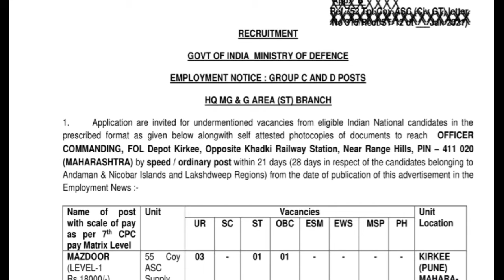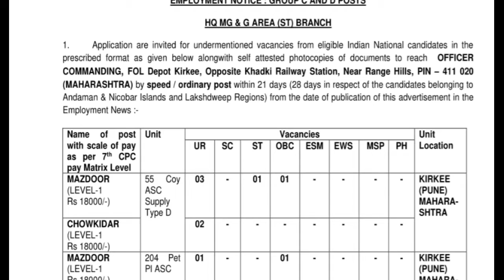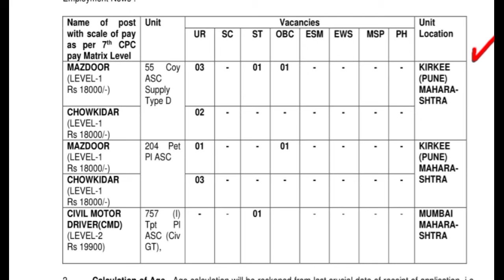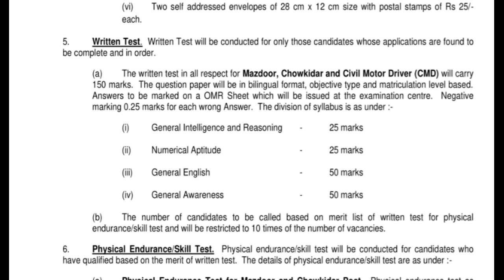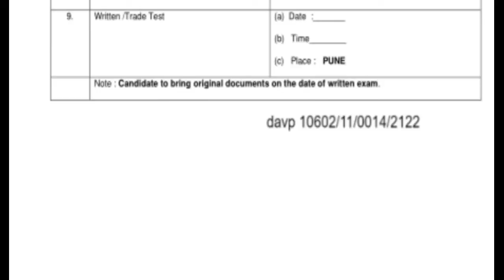ARMY Group C & D post Bharti 2021 || Chowkidar mazdoor Army Vacancy 2021 || Free knowledge 1998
Jai Hind
 Dosto

Army group c & d bharti 2021
Army group c & d bharti || Chowkidar mazdoor army Vacancy 2021
Offline form Army group c & d bharti
Group c & d bharti 2021

Jai Hind
Dosto